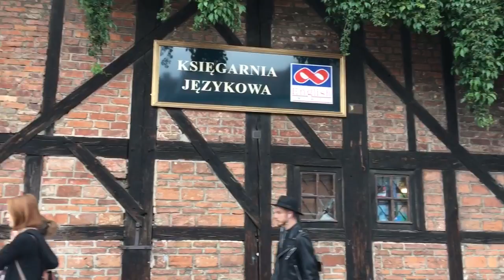Bell in Gdansk